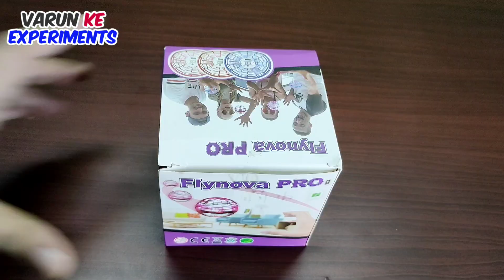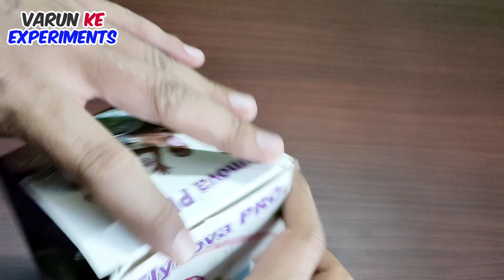Viral flying spinner ball | Flying spinner in India | Flying Spinning Ball Unboxing and Review 2023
Viral flying spinner ball | Flying spinner in India | Flying Spinner Ball Unboxing and Review 2023

In this video, I am going to show you viral flying spinner ball or you can say flying spinner.

Flying Spinner,Hover Ball,Flying Orb Ball,flying ball,flynova pro,Cosmic Fly Orb,Fly Orb,Madic Drone,boomerang ball
school project
3 Cool Science Projects For School Students
science project ideas for kids
science project ideas for 4th graders
science project ideas in hindi
simple school science projects
science projects hindi
easy science projects easy
science project for school students
science model easy hindi
awesome science project ideas simple
science experiments simple school project ideas
project ideas for science exhibition
how to make science model